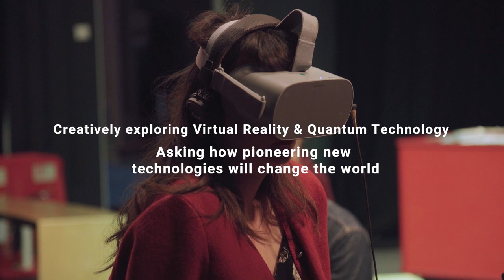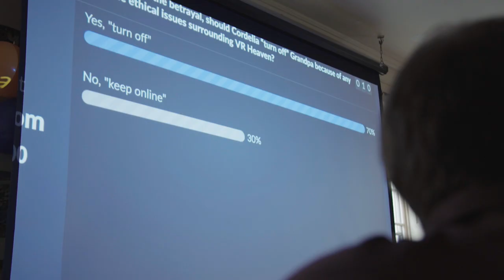Futures: an arts-science collaboration exploring Quantum Technology & Virtual Reality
Kilter Theatre company in collaboration with researchers from the University of Bristol explore the cutting-edge worlds of quantum and virtual reality.

We learned how quantum science is moving from the theoretical to the real, and is set to change the world! Working with the people at the forefront of this science, we unlocked ethical conversations about the future of quantum, and found new ways to communicate its importance to the world.

As immersive technologies like virtual reality look set to become part of our everyday existence, we explored the ethics and societal issues of this cutting-edge science. We devised new ways of communicating developments in the technology, and of harnessing conversations around ethics, philosophy, and the human experience.

The project culminated in a series of workshops and micro-performances in summer 2019, designed to provoke an ethical conundrum for the future and share cutting-edge research with the public.

Futures was a year-long collaboration with researchers from the QET (Quantum Engineering Technologies) Labs and the Virtual Realities: Immersive Documentary Encounters project team at the University of Bristol, supported by the Public Engagement team and in partnership with We The Curious, Knowle West Media Centre, and a number of Bristol schools.

Futures was a Knowledge Transfer Secondment funded by the Engineering and Physical Sciences Research Council (EPSRC) and the University of Bristol.